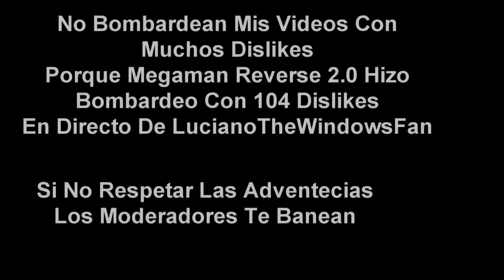(Falso) Canal 5 hackea a Discovery Kids (Mexico, 2021)